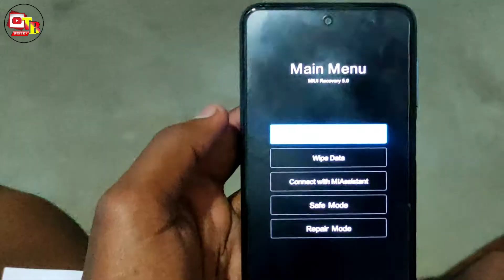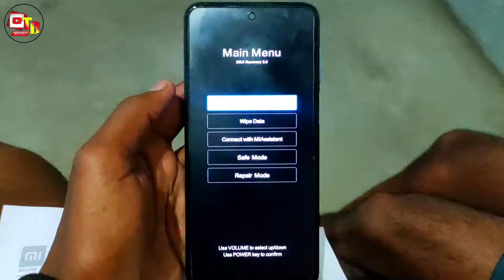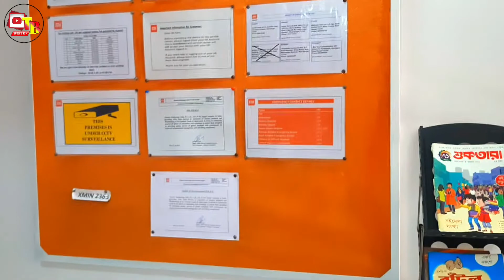Redmi Note 9 Pro Max Big Problems After Update Live Proof || Redmi Note 9 Pro Max Dead After Update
Ek Request Hai Aapse Video Ko Jitna Ho Sake "Share" Karo Jisse Jitni Vi Mi Note 9 Pro Max User Hai Unke Pas Phuyche Or Ap Ak "Comment" Karke Jana Ki Ap Ek Note 9 Pro Max User Ho Ki Nehyi.

Don't Update Your Xiaomi(Miui) Phone Under 3 Months ( Poco,Mi,Redmi )

Doston Aaj Ke Is Video Me Maine Aapko Ye Bataya Hai Ki Sif Poco X3 Pro Par Update Pe Problem Nehyi Hai Xiaomi Ki Jitne Vi Phone Hai Unmai Update Mai Kuch Na Kuch Bug Hai Abhi Ab Check Karo Note 9 Pro Max Par Live Proof Dikhaya Hai Apko Ummeed Hai Aapko Ye Video Bahut Pasand Aayegi Thank you So Much ♡...

Your Enquiry/Queries Solved ↷
1. mi note 9 pro max service center
2. redmi note 9 pro max dead
3. redmi note 9 pro max dead solution
4. mi note 9 pro max dead solution
5. mi note 9 pro max repair